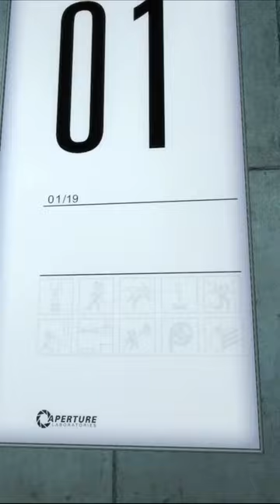Portal [PC|Steam|DE] - Test Chamber 01 | Short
(Windows 10)

[Short 2] [2]